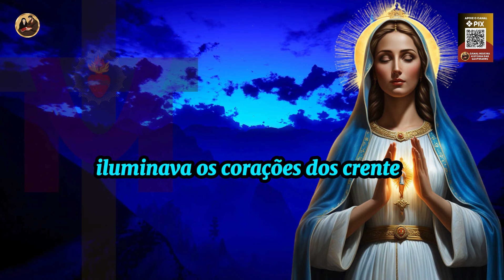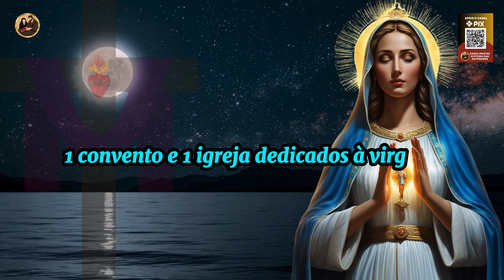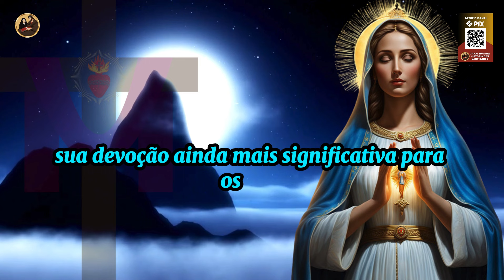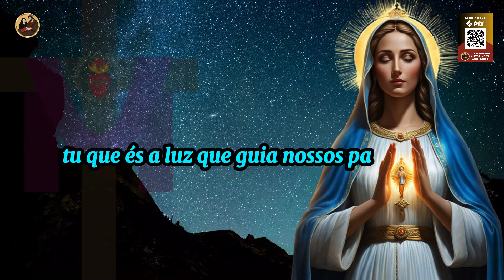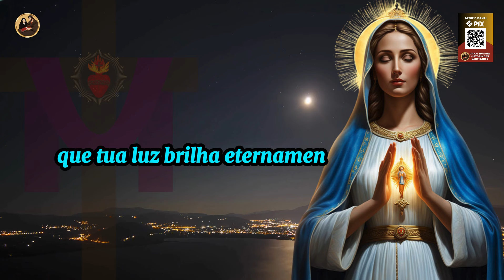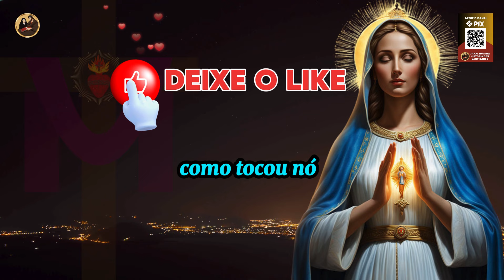✝️A História de Nossa Senhora das Candeias O Poder e a Devoção🌹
Prepare-se para uma jornada de descoberta espiritual enquanto exploramos a fascinante história de Nossa Senhora das Candeias. Neste vídeo emocionante, vamos desvendar os mistérios por trás da devoção a essa figura celestial, também conhecida como Nossa Senhora da Candelária ou Nossa Senhora da Luz. Desde suas origens nas festas religiosas até suas aparições milagrosas, mergulharemos fundo na história dessa santa protetora. Através de relatos antigos e narrativas inspiradoras, vamos revelar como Nossa Senhora das Candeias se tornou um símbolo de esperança, luz e proteção para milhões de fiéis ao redor do mundo. Prepare-se para se emocionar e se inspirar nesta jornada espiritual única, enquanto honramos a devoção e o legado de Nossa Senhora das Candeias.

Ajude o Canal Hoje na História das Santidades:
Seja membro deste canal e ganhe benefícios: